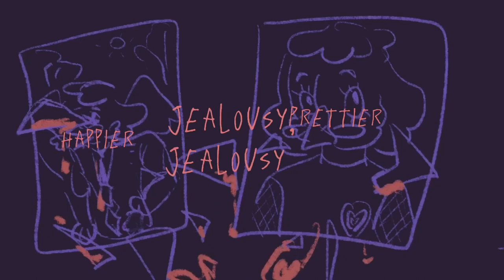jealousy, jealousy vent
27.08. edit: I just found out about lycanthropy's vent on the same song, and that some frames from mine was accidentally similar. I didn't even know about that video when I made mine.

всем мир